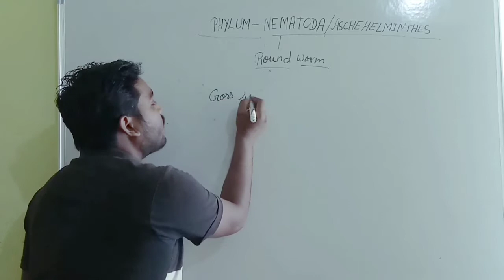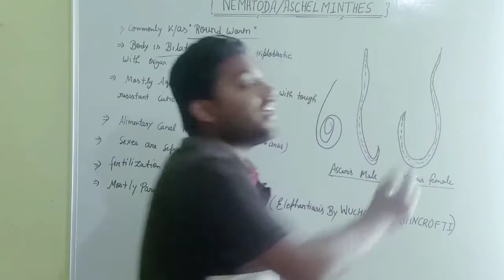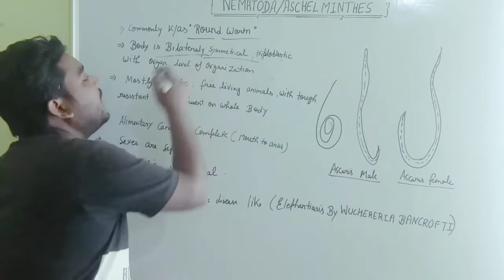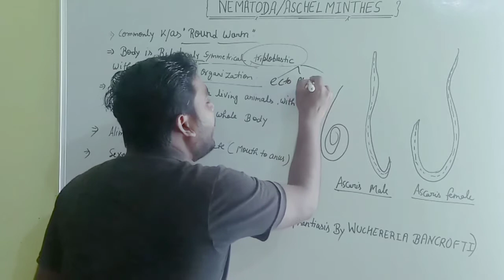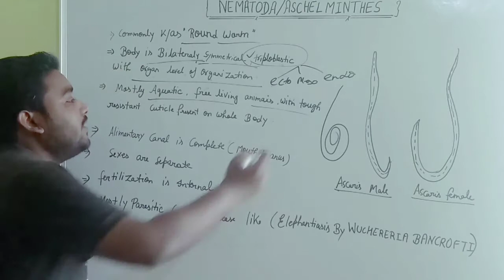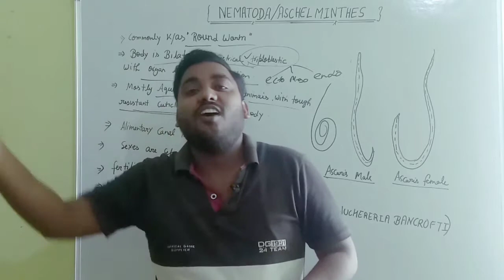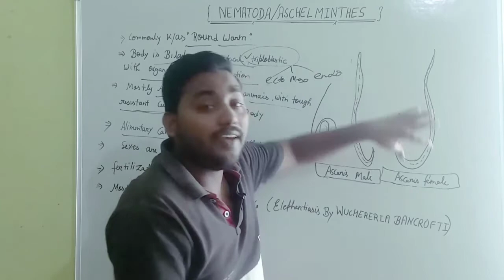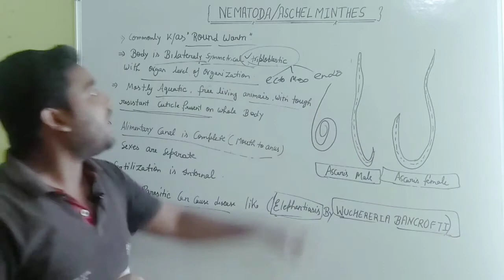PHYLUM NEMATODA/ASCHEHELMINTHES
# BIOLOGY BY SUNDARAM SIR
# BIOLOGY FOR 9-12